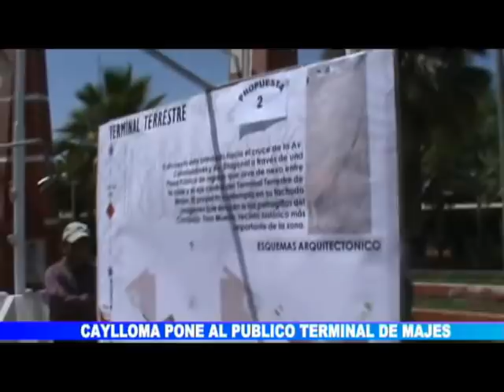CONSULTA DEL TERMINAL TERRESTRE DE MAJES EL PEDREGAL CAYLLOMA AREQUIPA PERU